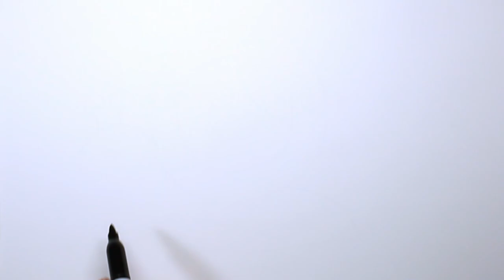SNAIL Drawing, Painting & Coloring for Kids & Toddlers | COLOR and LEARN | How to Draw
Let's learn how to draw and color a SNAIL easy drawings together. Come and paint with me...